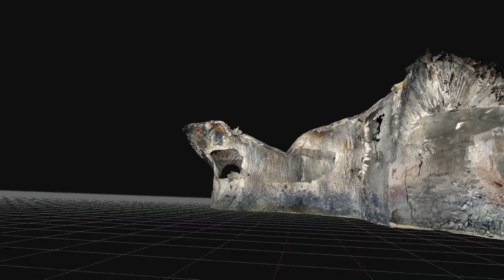Il était un Aqueduc Romain souterrain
ou comment réparer une erreur d'alignement !
- Premières captations/modélisations/animation 3d de test, réalisées dans le cadre d'un projet, en cours, de valorisation du patrimoine.
- 1.7m de haut dont 50cm d'eau boueuse, 80cm de large, humidité et condensation +++
(l'ouvrage vestige complet mesure 200m de long)
©J-Ph.D./Eléana SASu 2023.05